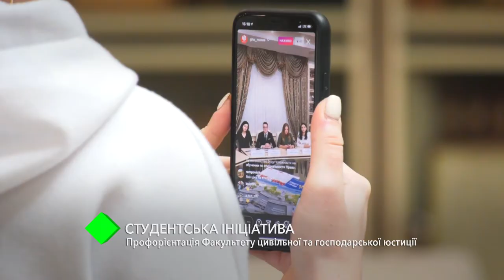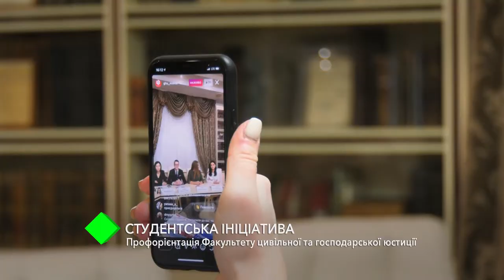Студенческая инициатива: профориентация факультета гражданской и хозяйственной юстиции Юракадемии